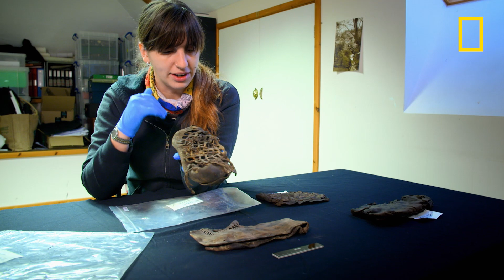À qui appartenaient ces chaussures retrouvées dans un fort romain ?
À Vindolanda, des chaussures ont été retrouvées très profondément enfouies et remarquablement bien conservées. Les archéologues analysent les différentes chaussures et tentent d'en identifier les propriétaires.

National Geographic, disponible avec Canal +, canal 115.